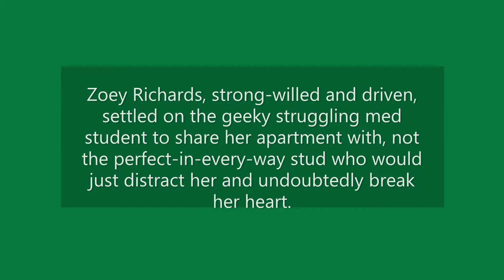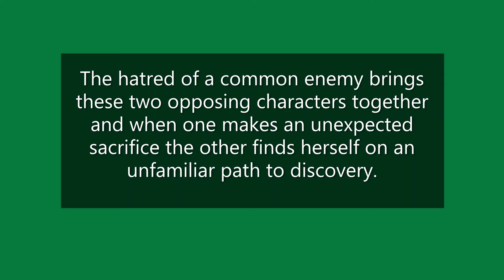July 2019 Book Haul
Description:
It’s time for the July 2019 Book Haul!

Book Previews Coming Soon: The  Grace Year by Kim Liggett! More to be added! Check back for these videos!

Let me know what you want to see and I will try to make it happen.